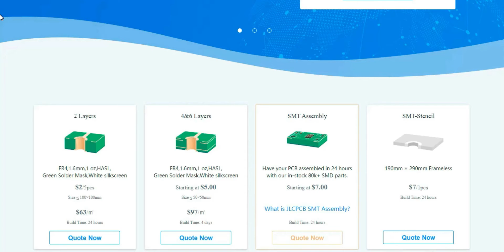How to make free Energy Generator 220V Electric power with S N Magnet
►$2 for 1- 4 Layer PCBs, sign up to get $18 new user coupons

***Amazon Offer Today’s Deals
***Electrician tools
***inShareplus 12V 30A 360W
***Camera & photos
***Accessories & Supplies
***Electricity saving box 4 pack
***Electric bike